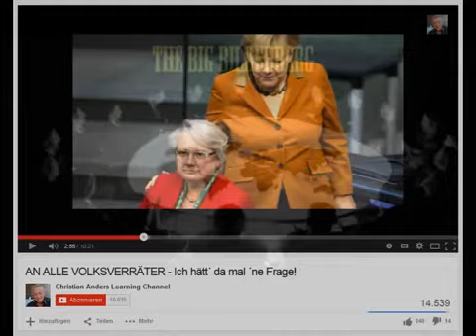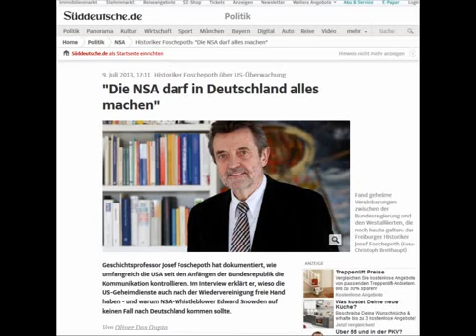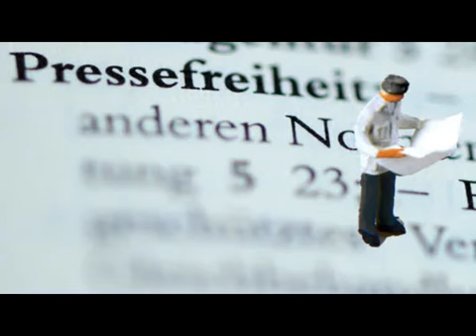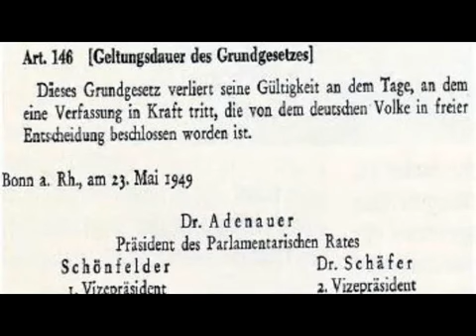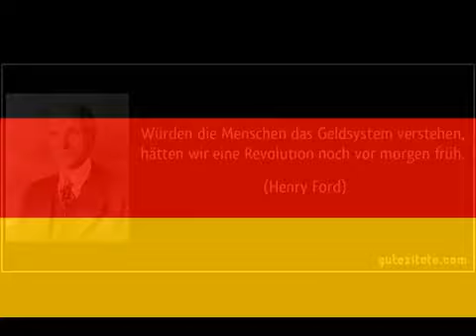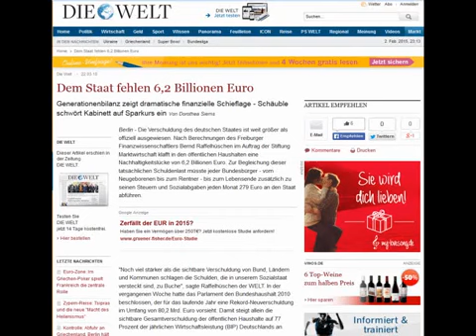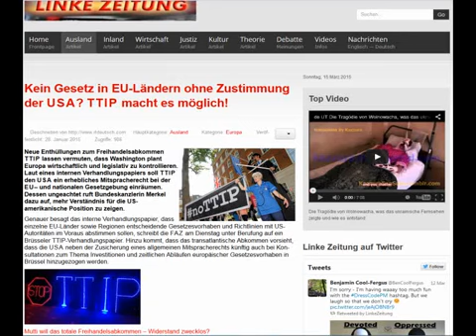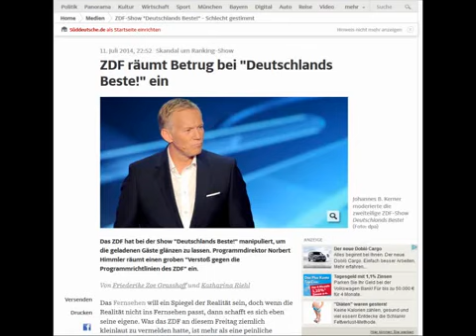ÖFFNET SOFORT ALLE GEFÄNGNISTORE!! ALLE URTEILE SIND RECHTSUNGÜLTIG!